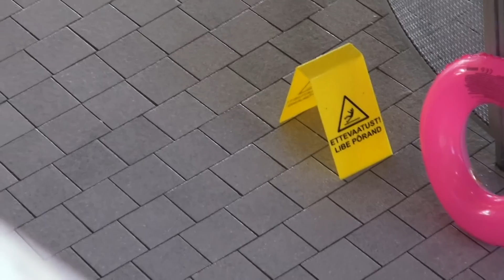Аквапарк Tervise Paradiis, отзыв Пярну Путешествуем по Эстонии Моя планета